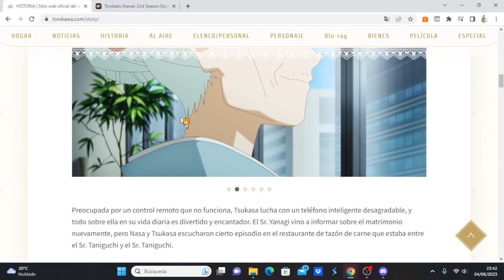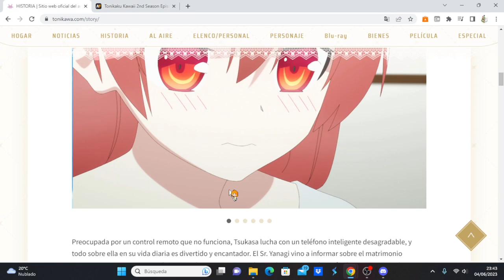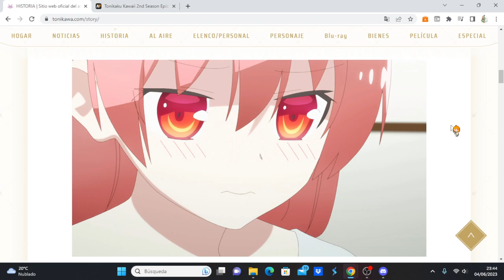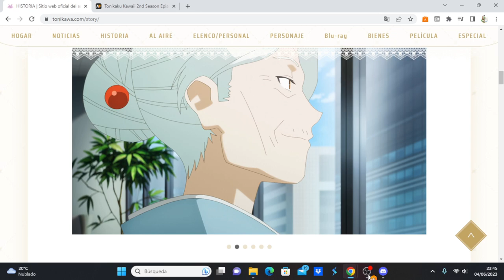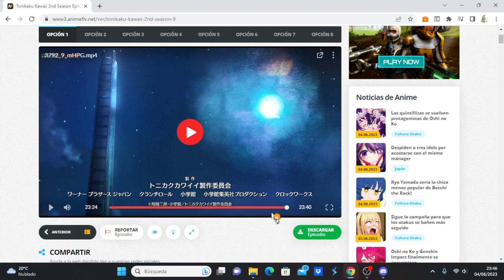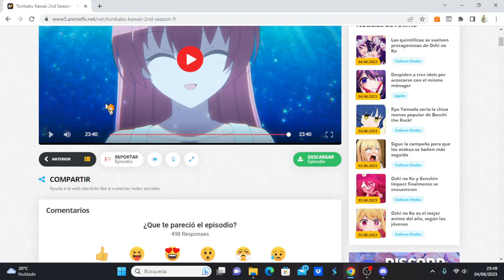Tonikaku Kawaii 2nd Season comentando avance del capítulo 10